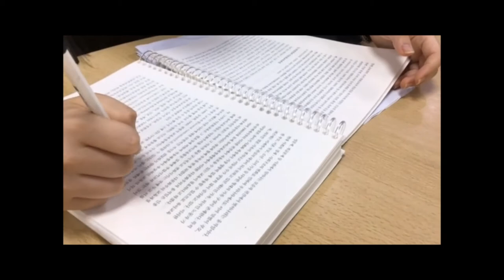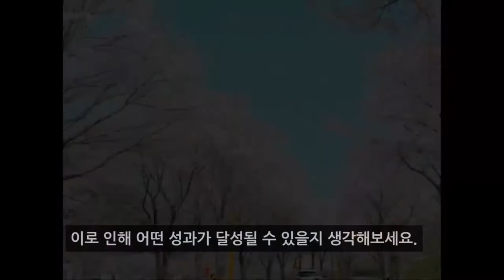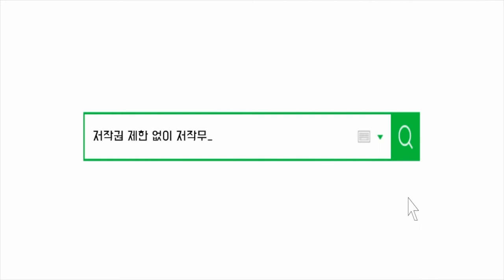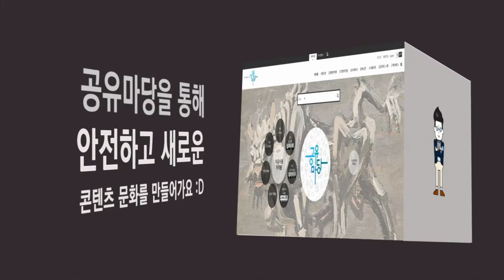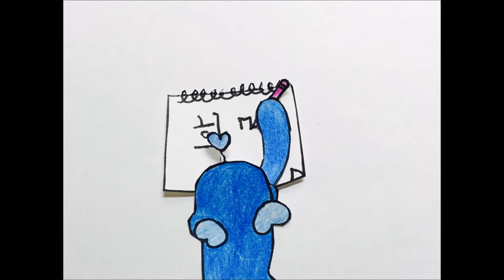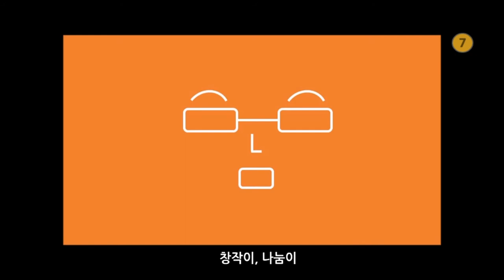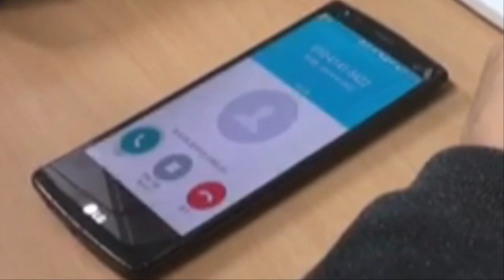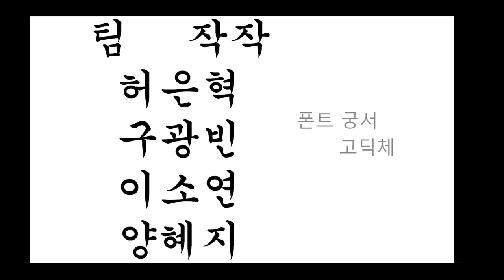반듯씨 저작권 서포터즈 11월 영상입니다(10팀:작작)